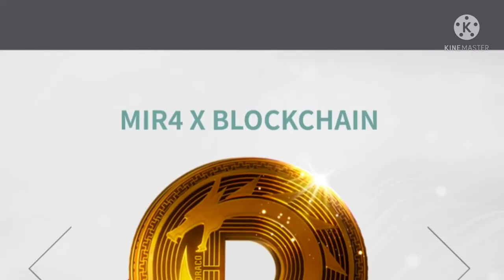MIR4 - LEVEL 6